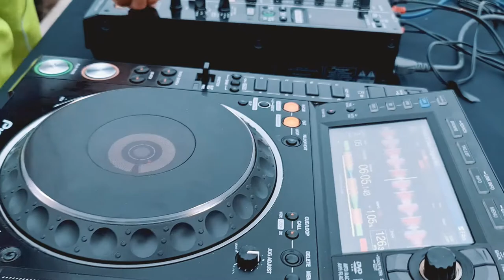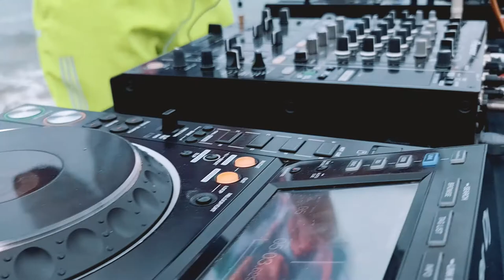Same Dj Set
My new house session during beautiful day in Same Casa Blanca in Esmeraldas Ecuador.
EcuadorHouseExperience 2020

Video Credits:
Artist: @lathrell__ - Pioneer Dj performance
Site: Casa Blanca Same Ecuador
Directed by: @24k.film
Filming and editing: @sebasmoya98
Lights design: Sebastián Moya
Photograph: @andres.moya.86
Artist: @israelgmusic
Sound engineer: Lathrell
Technical partner: @marcelogarcia.ec